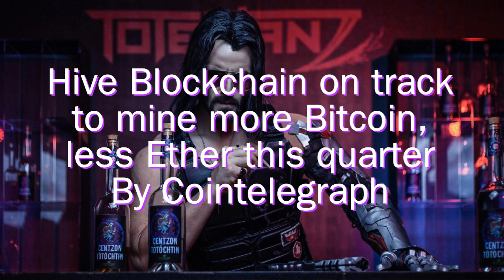Crypto & Blockchain News 23 Dec 2021: Bitcoin, Ethereum, Rippe, Cardano, Polkadot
1. Solana is a highly scalable decentralized blockchain developed with a unique method of ordering transactions that significantly improves its transaction throughput, to the point that it has consistently been processing over 2,500 transactions per second. It claims to be able to process 50,000 transactions per second.

2. The price of the cheapest Bored Ape NFT for sale is now 53.9 Ether (ETH), or $215,067, while the minimum asking price for a CryptoPunk is 52.69 ETH, which is currently worth $210,239, according to OpenSea. All month long, there has been speculation about the possibility of Bored Ape flipping CryptoPunks in terms of NFT floor price.

3. Publicly traded crypto mining firm Hive Blockchain is expecting to produce 6,900 Ether (ETH) and 670 Bitcoin (BTC) for the fiscal quarter ending on Dec. 31, marking a respective drop and increase over that of the previous quarter.

4. Terra becomes the second-biggest DeFi chain in terms of total value locked after Ethereum.

5. Google Trends data reveals interest in NFTs has overtaken that in crypto for the first time ever this week as the digital collectibles boom continues.